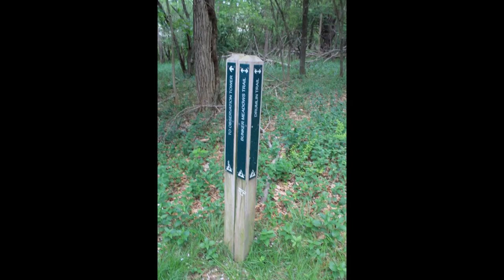Refuges and Sanctuaries Ipswich River Topsfield MA Part 1.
This segment begins at the parking lot and explores the observation tower overlooking Bunker Meadow.